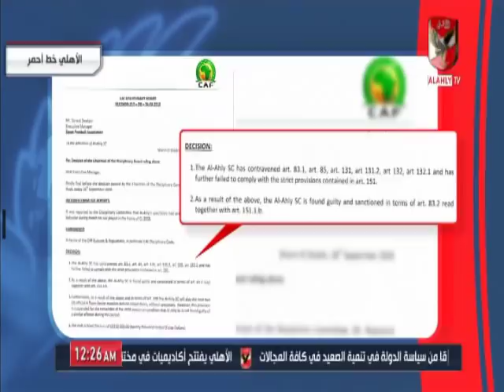احمد اسامة ومحمد فارس ودرس قاسى بسبب عقوبة "سيد عبد الحفيظ" : اين العقوبات على هؤلاء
التردد: 12341 أفقي.
القمر: نايل سات.
معامل الخطأ: 5/6.
معدل الترميز: 27500